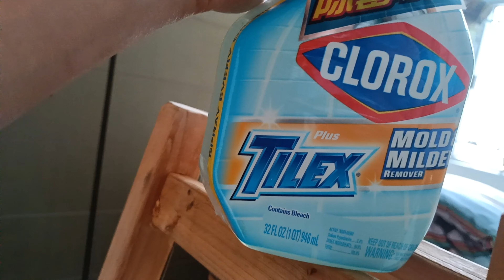HOW TO REMOVE MOLDS AND MILDEW ON WALL || CEILING